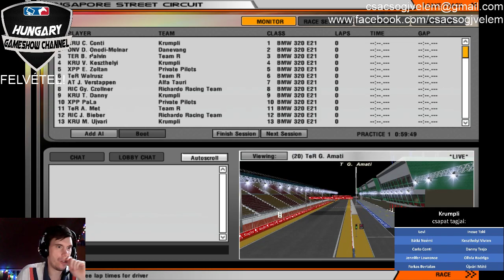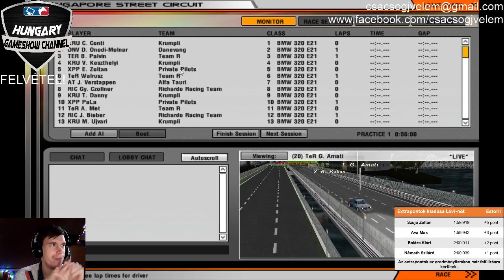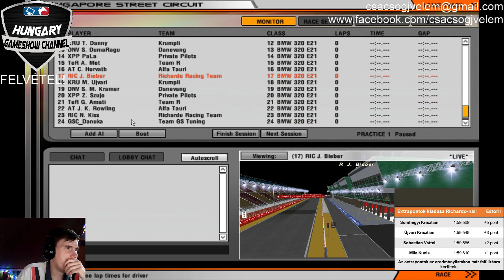Menedzserek ligája: 45. rész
A Sztárliga után egy újabb Rfactor-os bajnokság veszi kezdetét csatornánkon, ahol nemcsak én vagyok érdekelt élő szereplőként. 11 menedzser és egy gépmenedzser szervezi csapatát, hogy minél több pontot zsákmányoljanak maguknak, és minél többet vegyenek el ellenfeleiktől.
A Draft után megkezdődik bajnokságunk harmadik szakasza, a leglátványosabb része: maga a versenyzés.